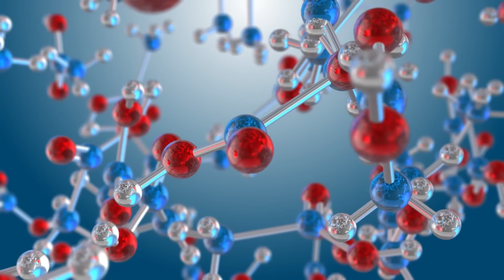Okyanuslarda Oluşan En Tehlikeli 7 Doğa Olayı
Okyanuslar hayranlık uyandıran ama bir o kadar da tehlikeli bir dünya... Dalgaların altındaki en korkunç ve büyüleyici olaylardan bazılarını açıklarken, doğanın acımasız
 gücü tam anlamıyla sergileniyor. Yükselen dalgalardan büyüleyici ama tehlikeli girdaplara kadar bu video sizi okyanusun en tehlikeli doğa olaylarına bir yolculuğa
çıkarıyor. Haydi başlayalım..

Girdap, iki akıntının çarpışarak dairesel bir hortum oluşturmasıyla meydana gelen, kuvvetli bir akıntıdır. Korkusuz Vikingler bile girdaplardan korkardı çünkü bunlar büyük gemileri batırabilecek kadar güçlü olurdu. Girdaplar bugün bile tehlikeli olmaya devam ediyor, ancak neyse ki artık onların gücüne dayanabilecek kadar büyük modern gemilerimiz var. Girdaba giren büyük gemiler bile oldukça şiddetli bir şekilde sallanabilir, çünkü devasa dalgalarla karşı karşıya kalır. Bazı girdaplar o kadar güçlüdür ki onlar için bir nevi kara delik denebilir. Evet, kara delikler sadece uzayın soğukluğunda mevcut değildir; gezegenimizdeki okyanuslarda da girdaplar olarak vuku bulabilir. Hapsettikleri hiçbir şey kaçamayacağı için uzaydaki kara deliklere benzerler. Sualtı kara deliklerinin çapı genellikle 150 km'ye kadar uzanır ve bunlardan birine denk gelirseniz muhtemelen farkına bile varmazsınız. Bu kara delikler girdap gibi hareket eder, ancak boyutları nedeniyle profesyoneller bile sınırlarını görmekte zorlanır.

► faturetimeline.net
► humanknowledge.net

♦ Yasal Uyarı ♦